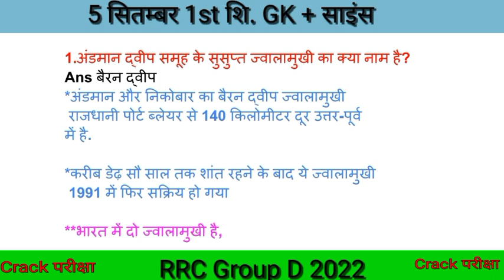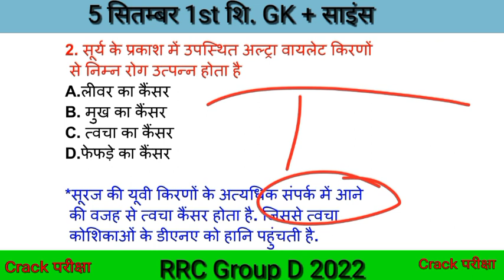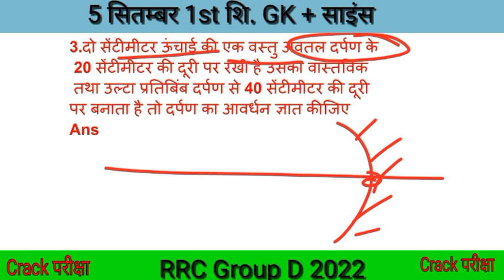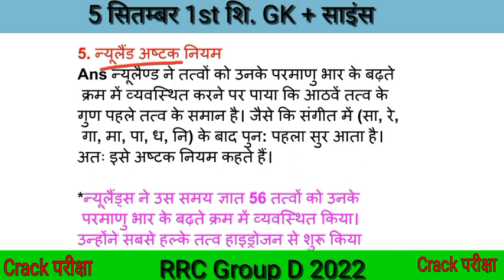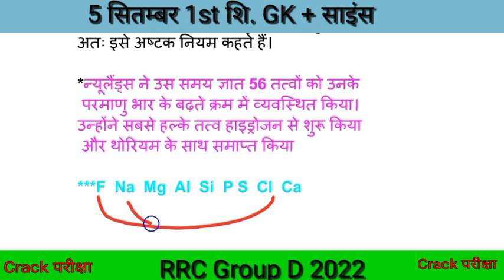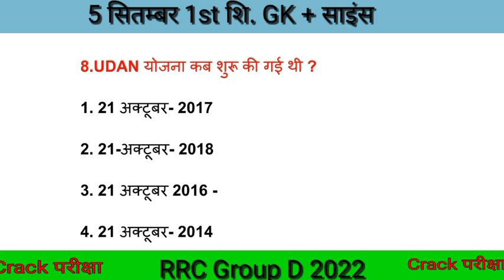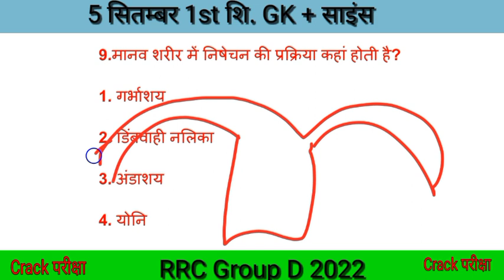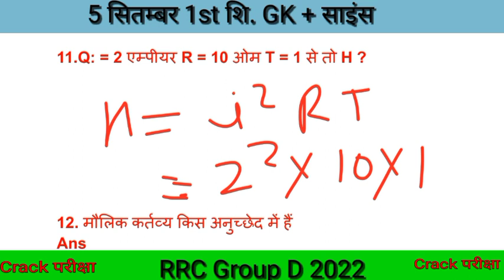RRC GROUP D 5 September 1st shift Exam Analysis 2022 |Railway Group D 5 September 1st shift Question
RRC GROUP D EXAM ANALYSIS 2022 || 5 September 1st shift analysis 2022 || 5 September 1st shift Question

RRB Group D Analysis 2022 | 30 August Shift 1 | RRC Group D Exam Analysis + Asked Questions